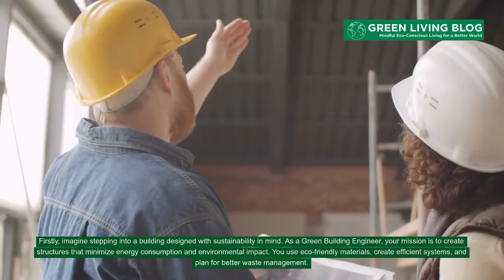🌍 The Top 5 Environmental Engineering Jobs Explained! 🌿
Are you passionate about helping the Environment?
A career in EnvironmentalEngineering could be your perfect match! With a growing focus on sustainability, exciting job opportunities await those eager to make a real difference.

💡 Curious about the top roles in this field? Let’s dive into five fantastic EnvironmentalEngineeringJobs that can help shape a SustainableFuture!

🌟 What’s your dream EcoWarrior role or GreenJob? Share your thoughts or questions in the comments below! Let’s take the next step together towards a GreenerFuture! 💚✨